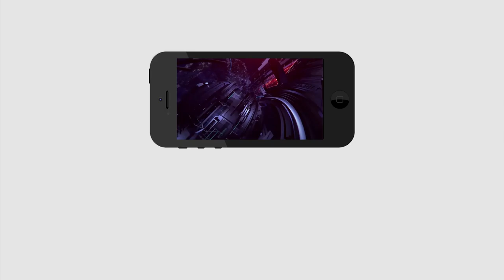MLA Roja Warning To Chandrababu | MLA Roja Speech In Assembly | PDTV News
రోజా మాట్లాడిన మాటలకి చంద్రబాబు తల ఎక్కడ పెట్టుకుంటాడో